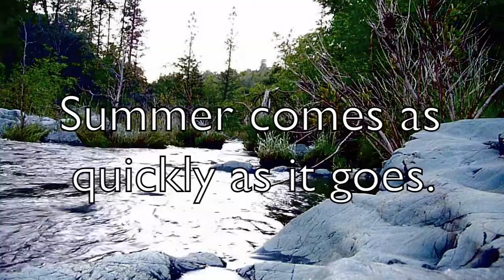04 The Future is Fleeting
Creek rushing by...